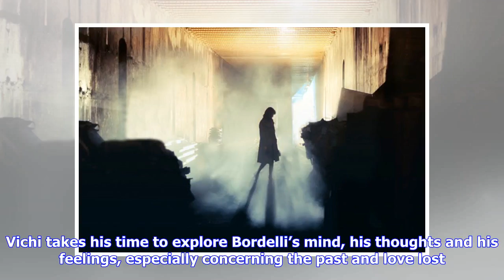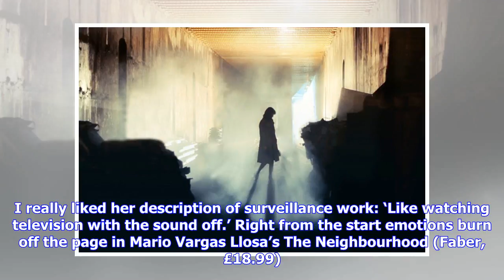Foreign bodies galore: the best new crime fiction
Ghosts of the Past by Marco Vichi (Hodder, £18.99) is unashamedly nostalgic in tone. The title could not be more apposite. The action takes place in 1967, when Inspector Bordelli of the Florence police force is called to a house where a wealthy industrialist has been run through with a sword. Each member of the family is acting suspiciously, as are the various colleagues and associates of the deceased. Bordelli’s life is further complicated when an old friend, Colonel Arcieri, turns up in dire t...